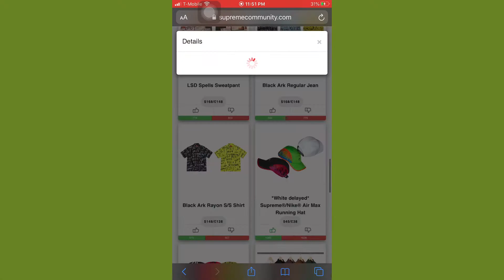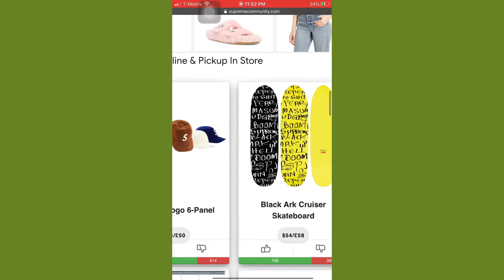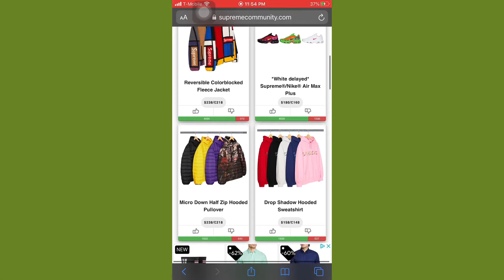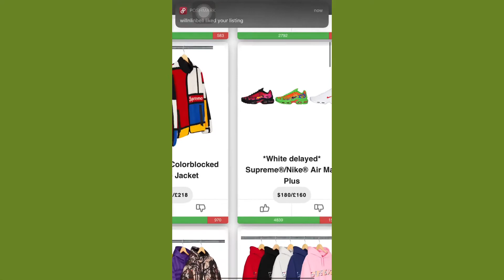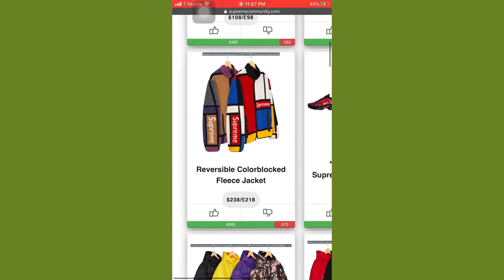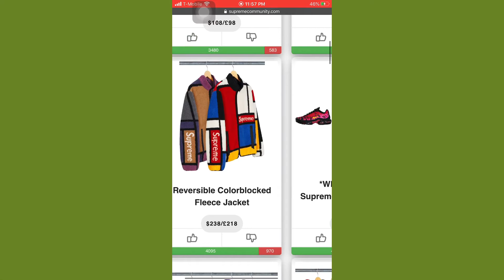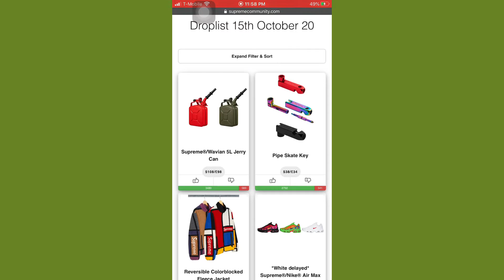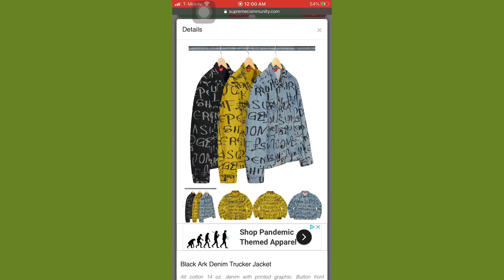Supreme FW20 Week 8 Full Droplist Retail Prices and Resell prices what you should cop ?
What you getting ?